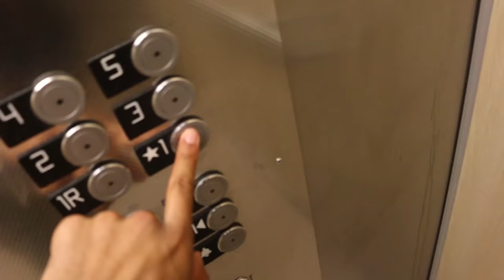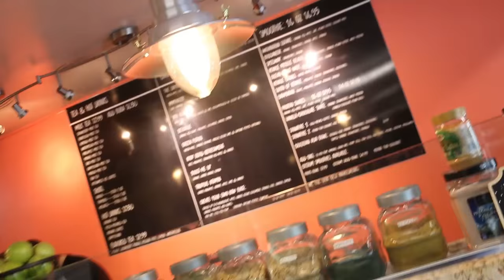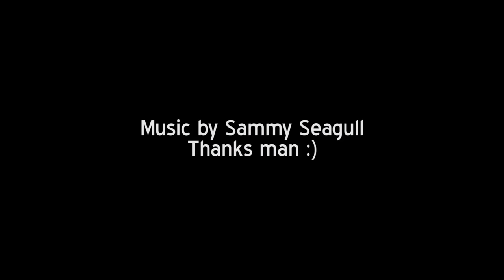I got an all expenses paid trip to Los Angeles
Decided not to monetize this video by the way :)

So for even more background, Viral Academy (Jumpcut) is basically online courses that teaches people who want to be creators, the ins and outs of making content and other such things.

The trip was great, and I had a ton of fun.

If you want to see more vlogs like this let me know. I probably WONT as of right now (Vlogging really takes away from the experience itself in my personal opinion, so its not for me per say, but i'd do more, just sparsely) who knows.

Thank you Sammy Seagull for letting me use your Heaven Only Knows Remix! Here's the link to his soundcloud
Stay up to date when videos are coming out! Follow the Twitter!:
Like the Facebook Page!:
Share up the video if you liked it!
Stalk my personal accounts too:
Twitter.com/Curtrichy
Instagram.com/Curtrichy